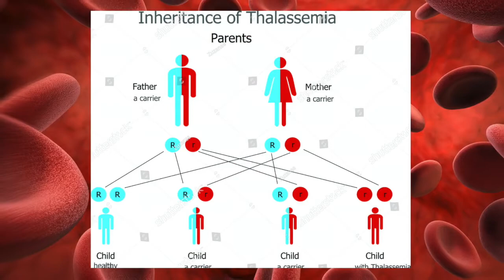Thalassemia sickle cell Society in Kammam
Please Danate Blood and Save Lives.Thalassemia patients need Every  2 to 3 Weeks Blood Transfusion.So Please Help 🙏🏾 People